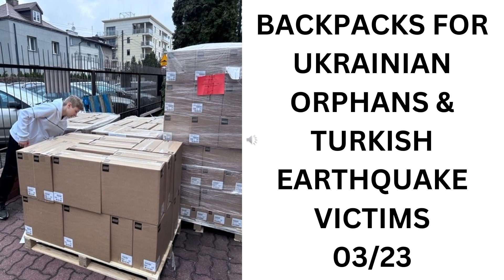Oscar Oliver Backpack Campaign Presentation